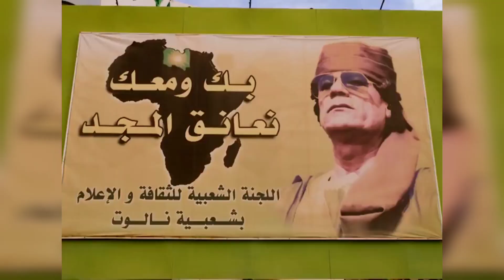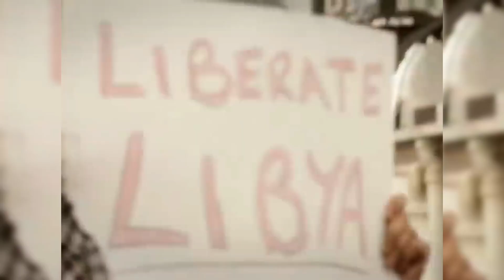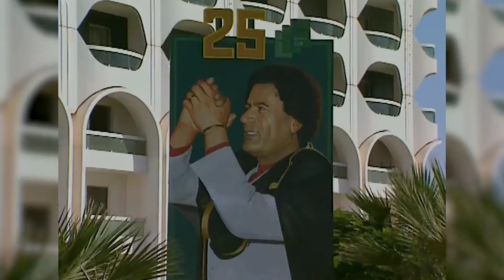МУАММАР КАДДАФИ – кем он был?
Об этом человеке говорили многое, и далеко не всегда хорошое. Кто то называл его кровавым тираном, диктатором и террористом. Кто то талантливым политиком, виртуозным руководителем и великим исламским лидером ливийского арабского народа. И кстати не только, в Ливии живут ещё Амазиги, так вот Каддафи это сын пустыни - амазиг, из племени аль-Каддафа.

0:00 Муаммар Мохаммед Абдель Салям Хамид Абу Меньяр аль-Каддафи
13:57 Мнения